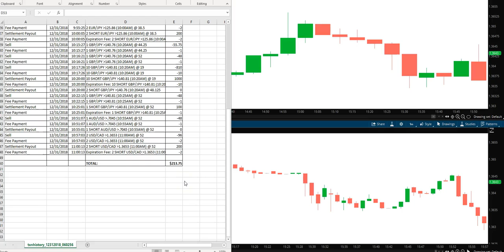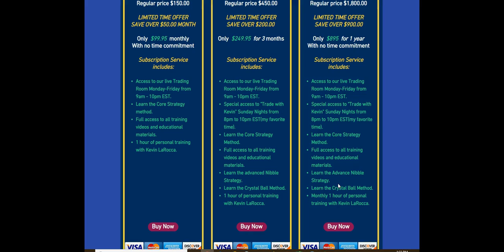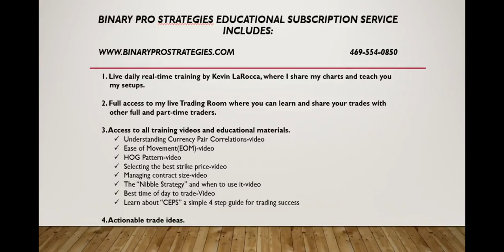DAY 106: +$213.75 LIVE NADEX TRADING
Live chatroom trades for 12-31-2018.